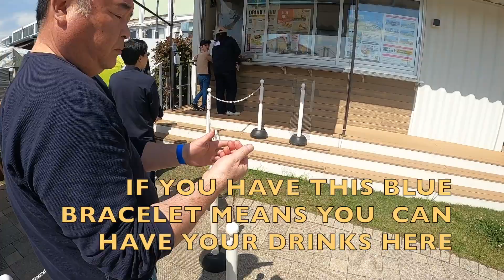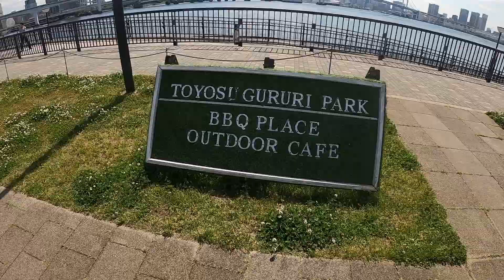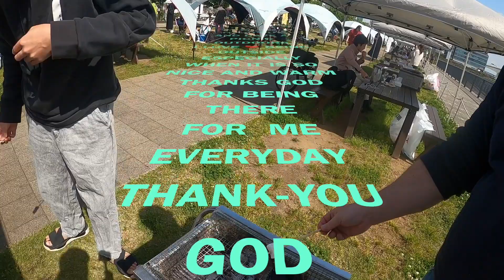Desirable Place to live in Tokyo TOYOSU GURURI Park BBQ First Outdoor Modern Japan YR3#26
Hello Everyone This is BEBEKO Channel Life In Japan . This Episode is all about the beautiful One of desirable place to live in TOKYO . New lifestyle in JAPAN. The Modern family outdoors Life new tokyo hangout bbq in tokyo toyosu . Its outdoor by tokyobay . This is now the trendy modern lifestyle in the city of Tokyo. This is japanese family new lifestyle in Japan. This video is about
Modern  life in Japan
This  Youtube Channel  are with   English   Description . Mixed with  nippongo  japanese english and  taglish  .This  is  1080p HD an  informative  video  about  the  Life InJapan

I am a Video Creator and I am happy to share to all of you all about the beautiful things in Japan. I live in Japan for many years and I am your TRAVEL GUIDE everything about Japan. I hope you will like my Videos and THANK-YOU for watching in advance. Arigatou Gozaimasu.